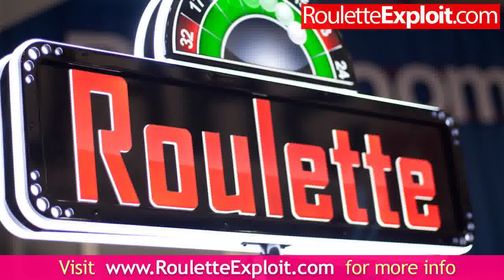roulette review ★FREE★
roulette review